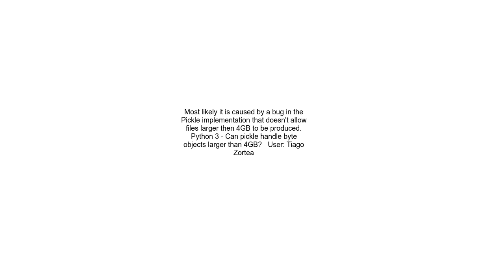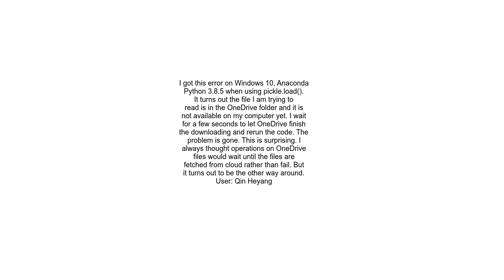Any idea with &quot;OSError Errno 22 Invalid argument&quot; in pickle dump？